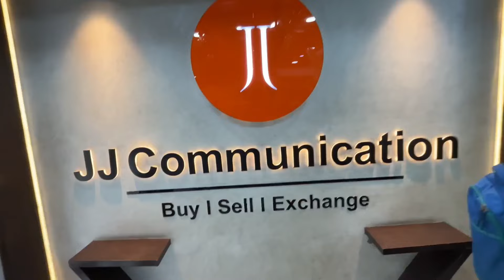Jj communication gaye pehle bar phone lene 🤩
Jj communication par phone lene pohoche 🙂
JJ communication ki pure sachai dekh liya

Aj ka hamara vlog hone wala h JJ communication par toh aj hum wohi jaege phone lene toh chalo fr leke chalte h apko

JJ communication location:- nearest metro station Rohini west

JJ communication nerest metro station
JJ communication se phone kesa milta h
Manish jain se milne gaye
Manish jain ke shop seliye phone
JJ communication se phone ke sath kya kya milta h
JJ communication shop kaha h
JJ communication phone kitne ka milta h
JJ communication kese jaye
JJ communication address review
JJ communication I phone shop address
JJ communication expose
JJ communication real or fake
JJ communication phone number
JJ communication I phone 13 price
JJ communication I phone 13 pro price
JJ communication WhatsApp number
Manish jain shop par kab rehte h
Maish jain delhi m kaha rehte h